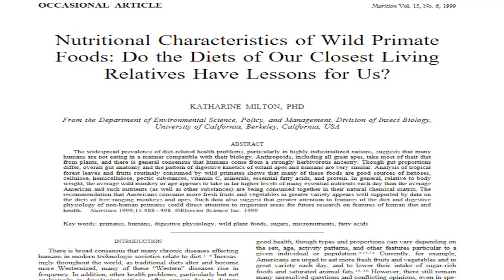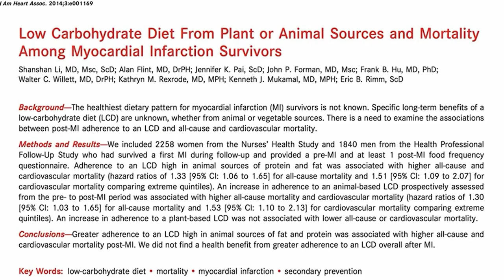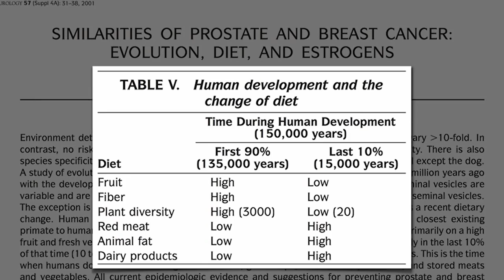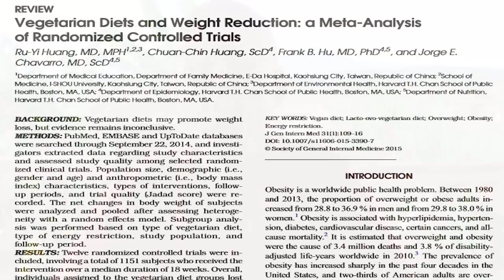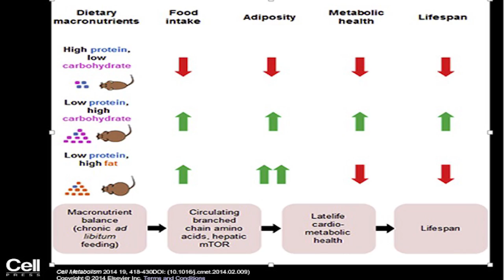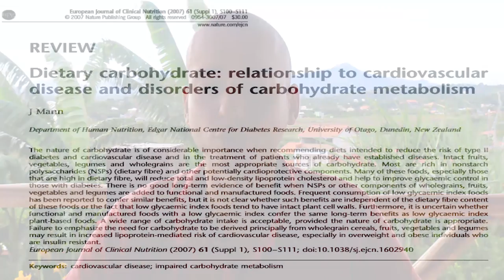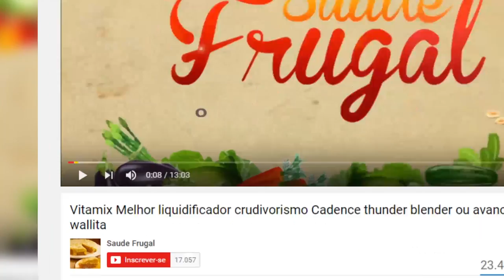ERROS NA LOW CARB! Dieta Low Carb Cetogênica paleo é saudável?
Eduardo Corassa, do site Saúde Frugal, apresenta dados científicos demonstrando os malefícios de uma dieta baseada em proteína animal e com baixa ingestão de carboidratos.